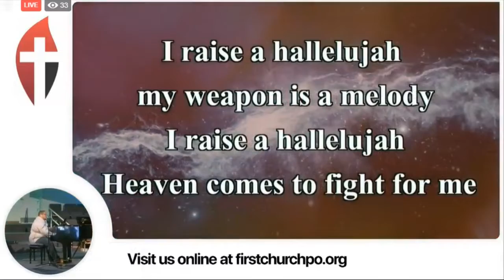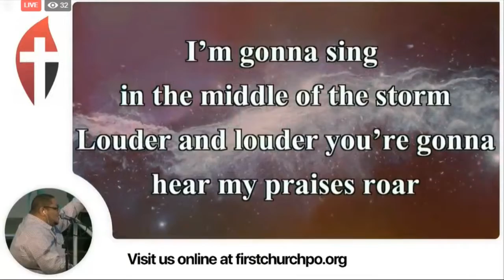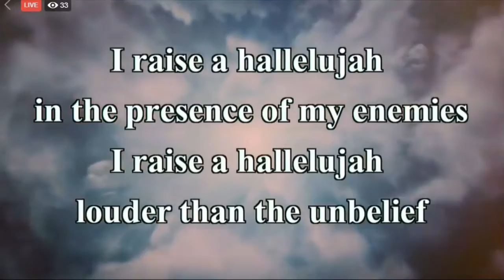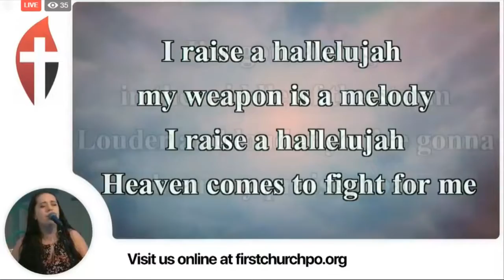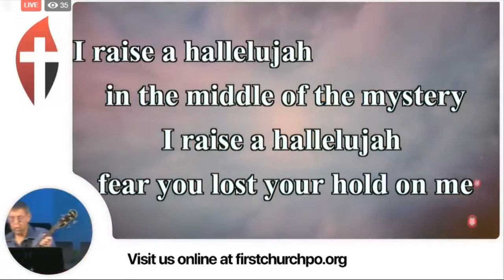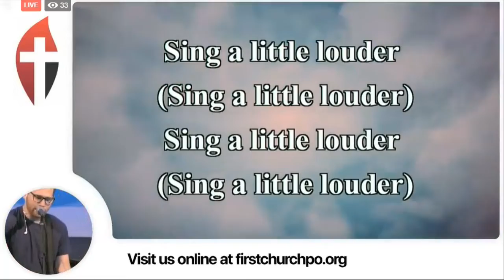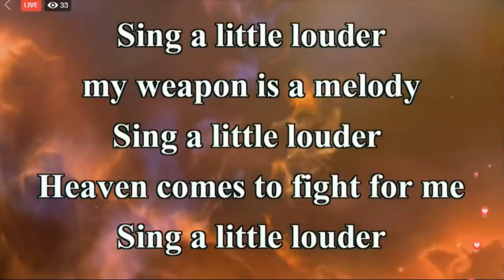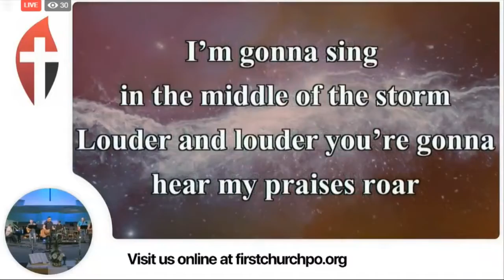FUMC 5 April 2020 - Raise A Hallelujah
Praise Band - Raise A Hallelujah (Bethel Music)